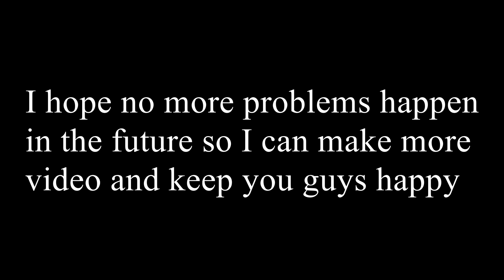Dear mother mess up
Do to my equipment mess up I had to work with an old recording to make up for the lost time. This was back before I had any custom models and Dear told me something he shouldn't of had

At the request of someone in the video I have edit and re-upload the video. I'm am sorry and i will keep a closer eye on my videos to make up for it.

Sincerely NotDrunk_Games